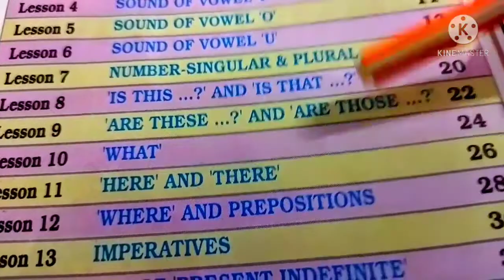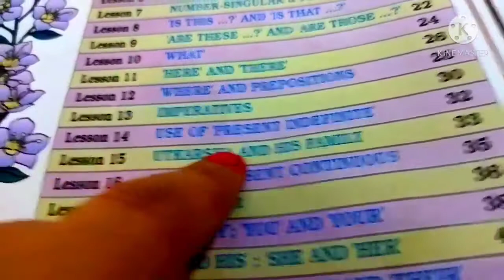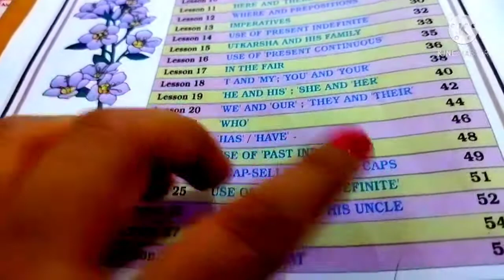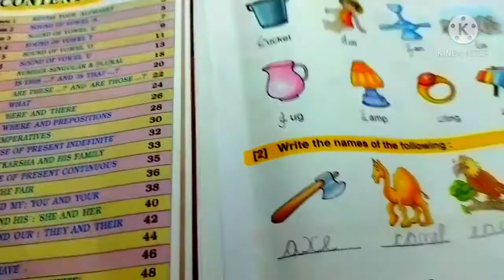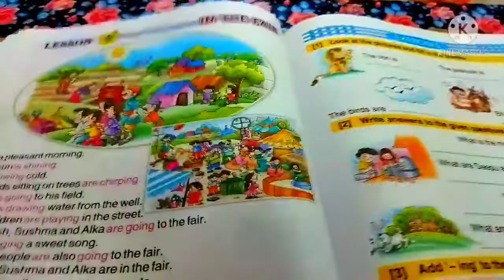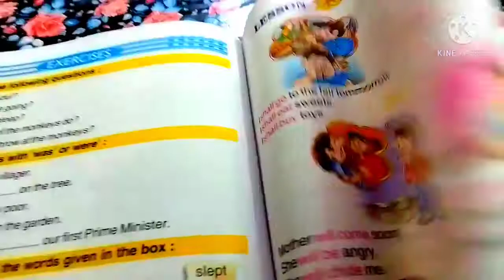UKG english hindi math ||UKG homework for kids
Online classes for UKG||UKG Day -1||Rhymes, English, Math, Hindi||#@aaprisrivastavaL.K.G के बच्चो को English मे क्या क्या आता हैaaprisrivastava
L.K.G homework for kids( 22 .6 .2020)
L.K.G homework for kids( 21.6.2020)
L.K.G homework for kids (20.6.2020)
L.K.G homework for kids (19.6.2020)
L.K.G homework for kids
L.K.G homework for kids (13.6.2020)
L.K.G homework for kids (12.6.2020)
Lkg worksheets
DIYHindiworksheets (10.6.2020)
Lockdown homework for L.K.G kids
Daily practicing worksheets
K.G homeworkLkg homework for kids (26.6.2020)
lkg homework
hindi worksheets for kids
lkg syllabus
nursery worksheets
Thanku for watching

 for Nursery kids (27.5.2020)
hindi worsheets for nursery kids
Hindi worksheets for kids On line classNURSERY sample question paper English#aaprisrivastavaNURSERY sample question paper mathOnline classes for UKG||UKG Day -1||Rhymes, English, Math, Hindi||#@aaprisrivastava